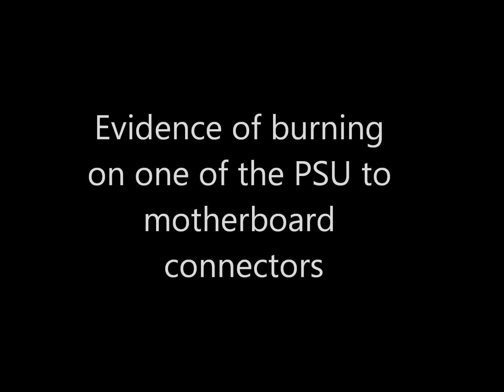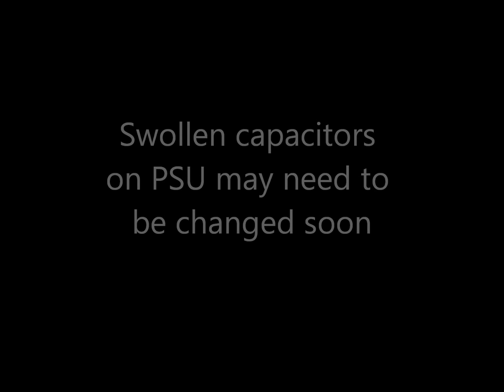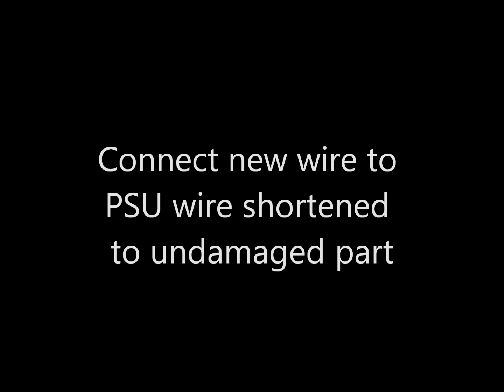Technika LCD TV repair a no sound fault Model Number LCD 42-207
How i repaired my Technika TV which had lost sound